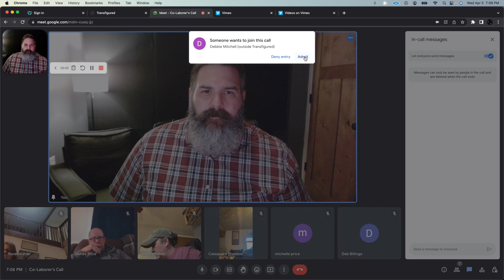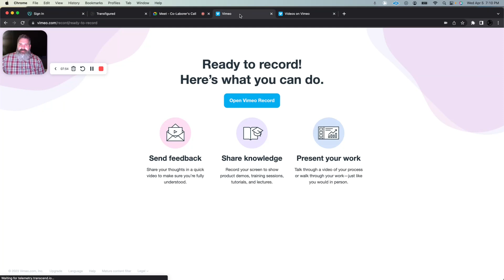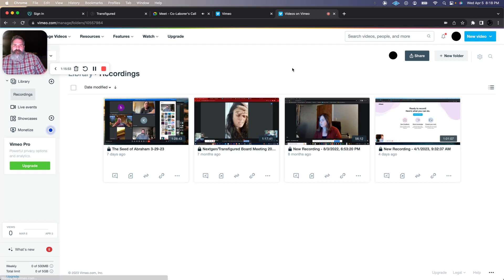Saved by Sanctification and Belief in the Truth